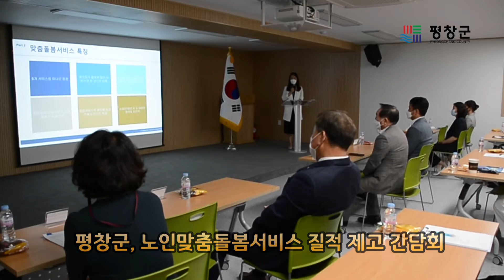평창군, 노인맞춤돌봄서비스 질적 제고 간담회